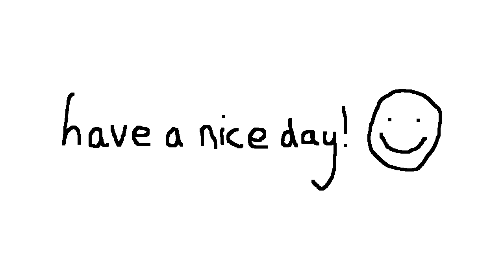nintendo songs you (probably) don't know about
no timestamps, just ask